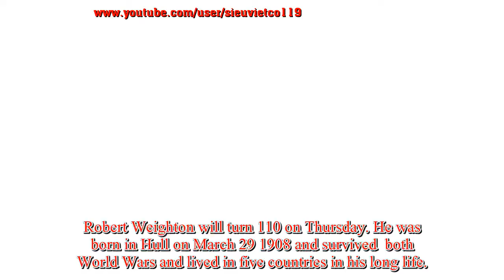Britain's oldest men Bob and Alf celebrate turning 110 YEARS old on the SAME day!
Britain's oldest men will both turn 110 this week, but one will no longer accept birthday cards from the Queen because there is 'no point'. Robert Weighton will turn 110 on Thursday. He was born in Hull on March 29 1908 and survived  both World Wars and lived in five countries in his long life. The centenarian was the middle of seven children and has three children of his own, 10 grandchildren and 25 great-grandchildren.  Mr Weighton shares the honour as Britain's oldest man with Alfred Smith of Perth, Scotland. The pair, who were both born when Edward VII was King, made contact three years ago and have been sending birthday cards to each other ever since. Neither of them are aware which one is the oldest. Mr Weighton saw a story about Mr Smith, who has two children, in 2015 and wrote to him. He said: 'I have already sent my card off to Alfie and I am sure I will receive mine eventually.